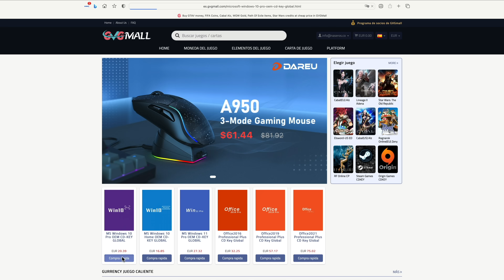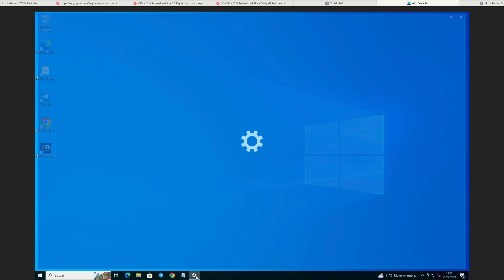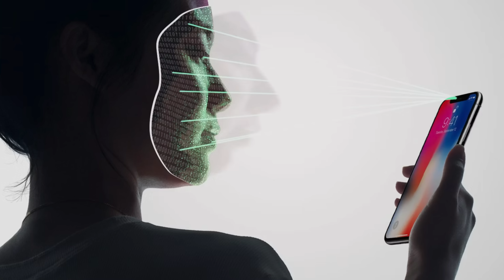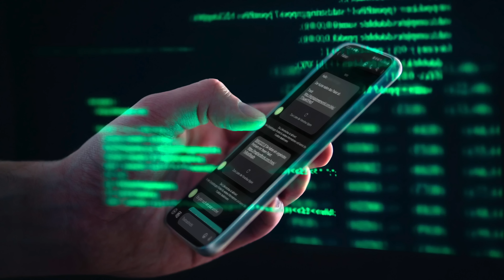Se puede hackear el FaceID del teléfono para robar el dinero 💰 de los usuarios ?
¿Es posible extraer los datos del Face ID de tu teléfono para utilizarlos luego para identificarse ante tu banco suplantando tu identidad y quitarte el dinero? ¿Y con otros servicios?
YA lo han conseguido tanto para iOS como para Android, pero tiene truco. Te lo explico.

00:00 Inicio
01:12 GVGmall
02:31 Suplantación Face ID
03:29 TestFlight iOS
04:54 MDM
06:43 Android
07:44 Procedimiento
11:19 Conclusiones